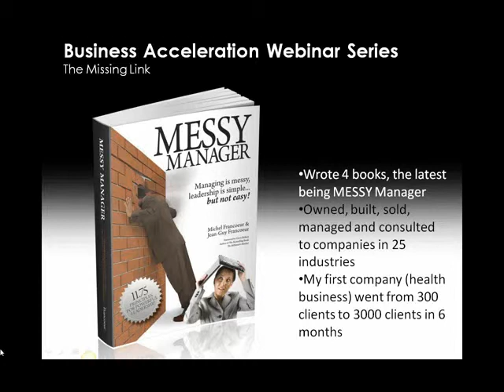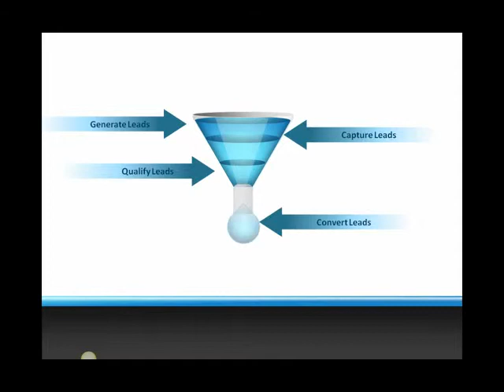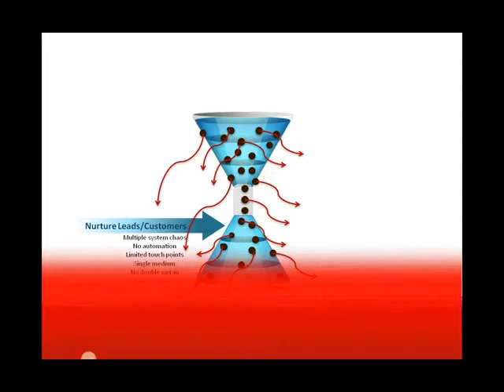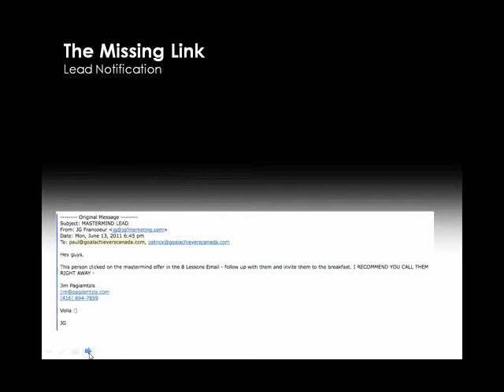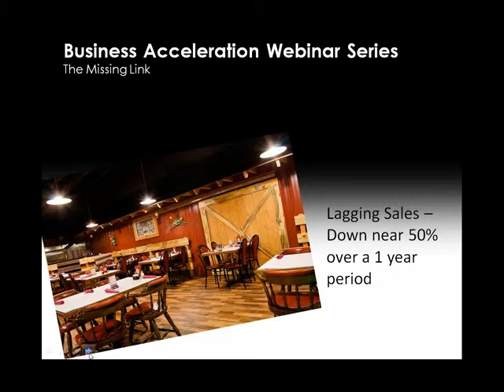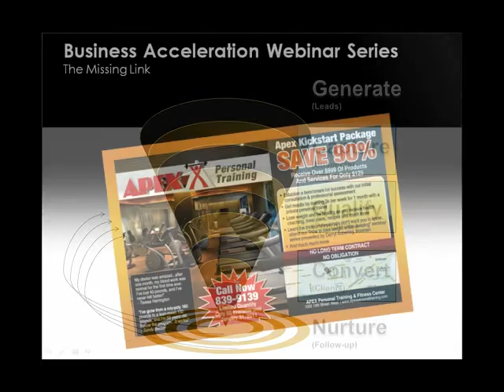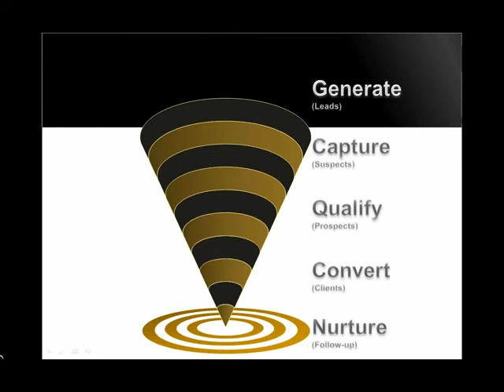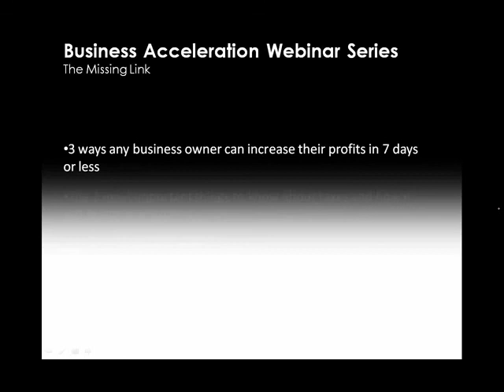Sales Courses - Business Acceleration Webinar Series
Business Acceleration Strategies That Will Allow You To Dominate Your Market

    Secret sales course strategies that will allow you to establish total internet marketing dominance and social media dominance.
    Why you need to brush up on KISSING if you want to sell more.
    What is the BIGGEST MISTAKE most entrepreneurs make in their business that's costing them big time. You are probably making that same mistake and don't even know it!!
    This sales course offers strategies to create an avalanche of qualified prospects.
    Where there is the HIDDEN GOLDMINE in everyone's business and how to capitalize on it. HINT... Your competition has no idea about this and you should keep it a secret.
    Getting better prospects seeking you out online and offline.
    What's the KISS OF DEATH in business today and this sales course mastery tactic will show you how to capitalize on the kiss of death!
    How to use unique, LOW-COST marketing tools 'the right way' as a "DIRT CHEAP" way to keep your customers coming back again and again.
    21 Key elements that determine the success of your website and online marketing strategy.
    Only this sales course will show you how to create an Irresistible Offer that melts away any resistance to buy.
    3 ways any business owner can increase their profits in 7 days or less.
    The 2 most important things to know about taxes and how it can boost your profits by 20%.
    How a small business owner can reduce their tax bill in half.